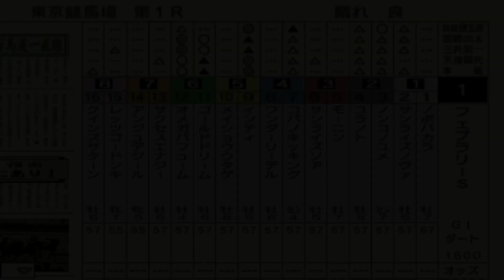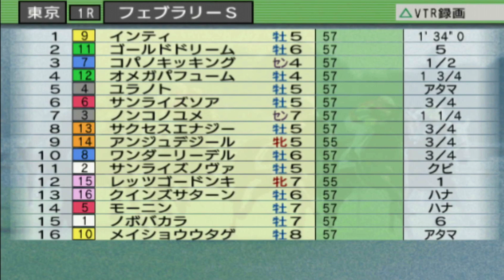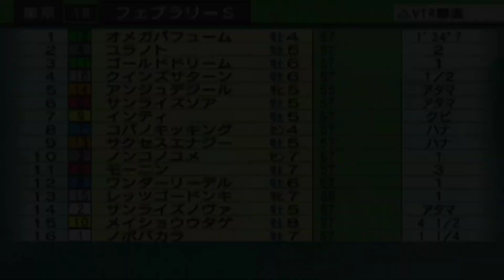藤田菜七子騎手GⅠ初騎乗！フェブラリーS コンピュータ予想2019【競馬シミュレーション】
2019年　フェブラリーステークス　シミュレーション予想
藤田菜七子騎手、コパノキッキングでGⅠ初騎乗で注目が集まるフェブラリーSのコンピュータ予想です。

出走馬、枠順は１週間前の暫定メンバー、枠順はランダム設定

藤田菜七子騎手、フェブラリーS勝利へのシミュレーション！GⅠ初騎乗初勝利なるか！？